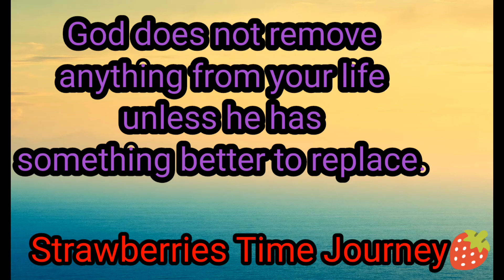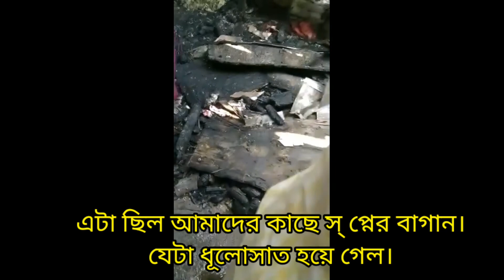God help na korle hoytoh ae din ta asto na amader kache.but amra aj happy sabai.{susmita Sen Sinha}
Don't forget to subscribe to my channel (STRAWBERRIES TIME JOURNEY 🍓)for new upcoming videos!!Also make sure to like and comment on this videos..If you have enjoyed it!!!Turn on my post!!! love you all...Keep watching and be safe.